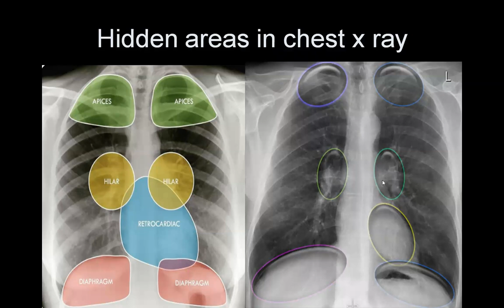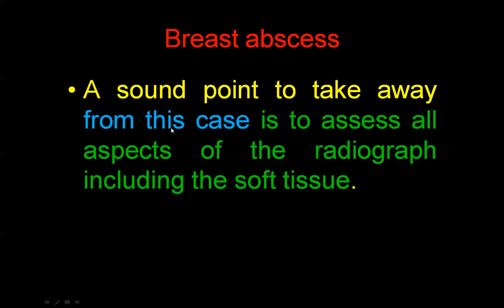Amazing Case (Eagle eye Radiologist)